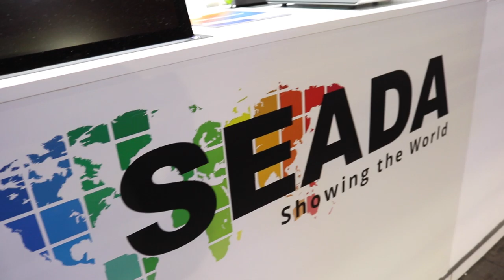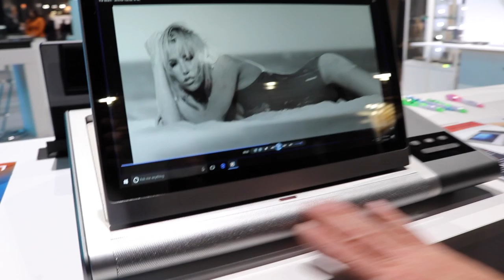MIR 2019 - Leonardo Bongiorni, responsabile vendite Kennell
Al Mir 2019 abbiamo incontrato Leonardo Bongiorni, responsabile vendite Kennell, che ci ha mostrato i principali prodotti dedicati agli Integratori di Sistemi: dalle soluzioni per la connettività, al digital signage, passando per computer e tablet appositamente pensati per il mondo conference targati Seada, fino ai sistemi di diffusione audio Fohhn.